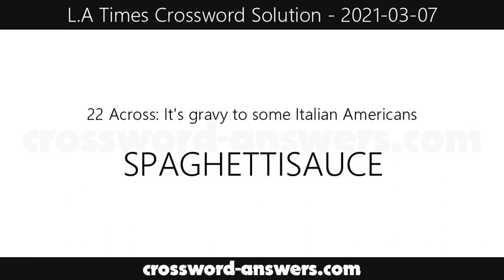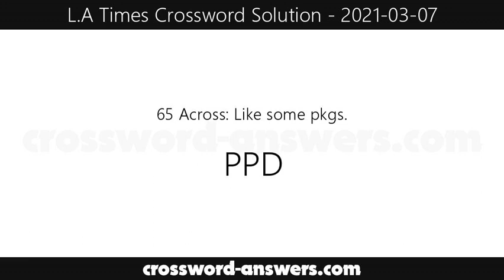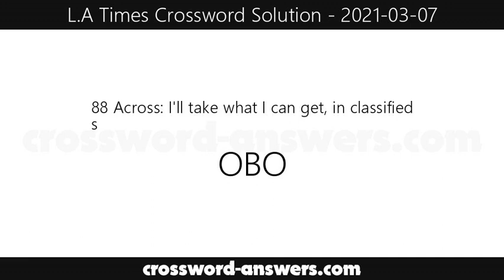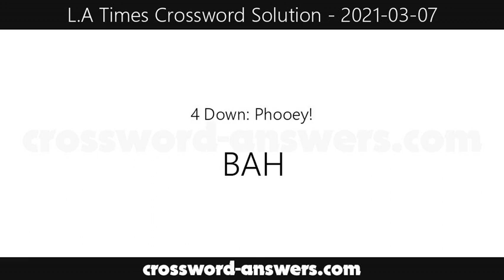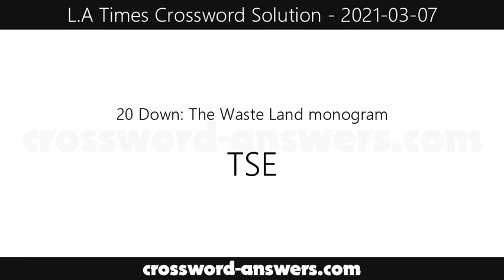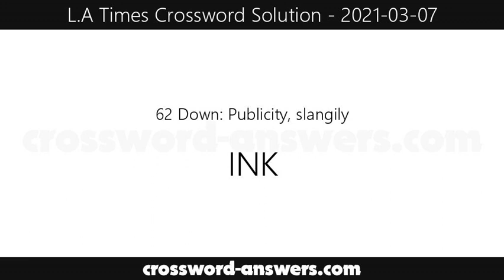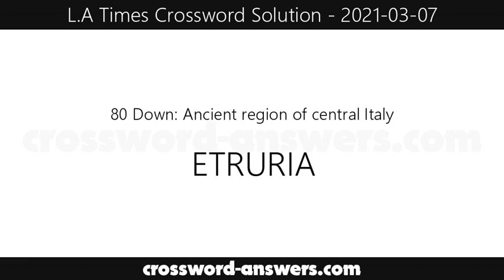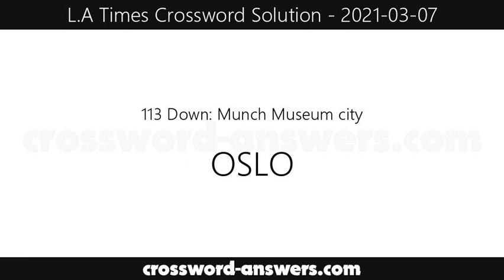L.A. Times Crossword Answers for Sunday, March 7, 2021 ( 2021-03-07 )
The los angeles times crossword answers for the crossword published on Sunday, March 7, 2021.